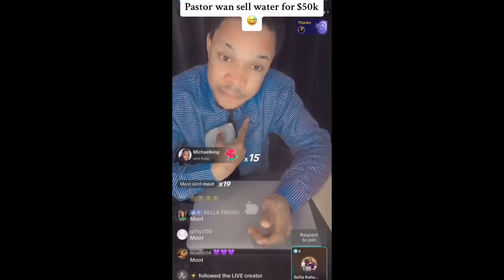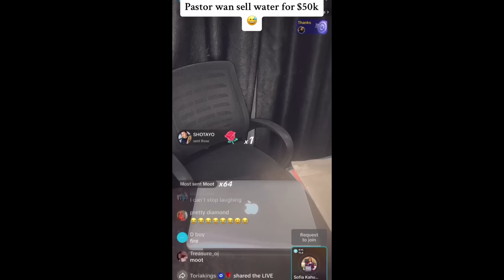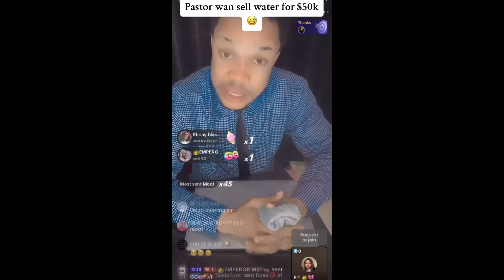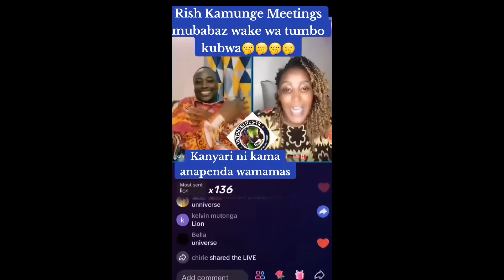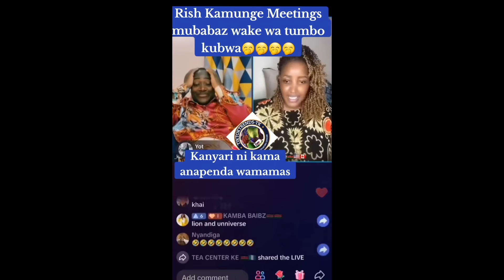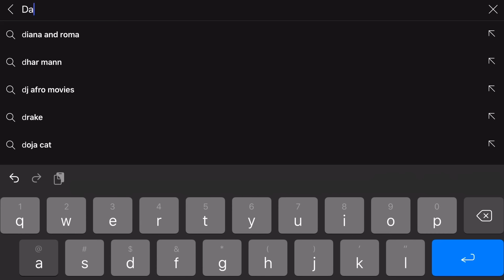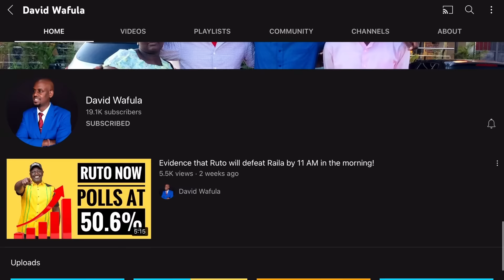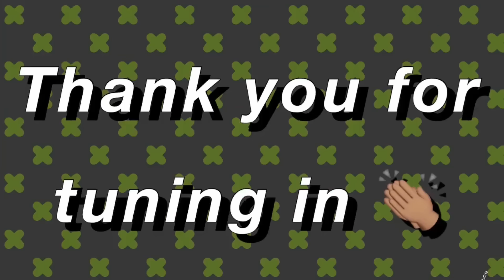RUTO GETS ANNOYED AFTER KANYARI DOES THIS ON TIKTOK LIVE! 🔥